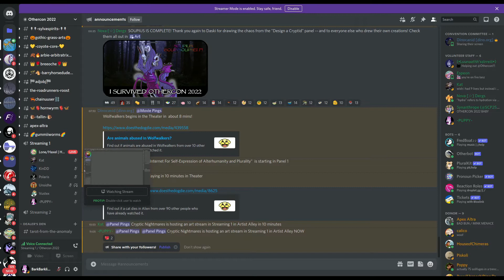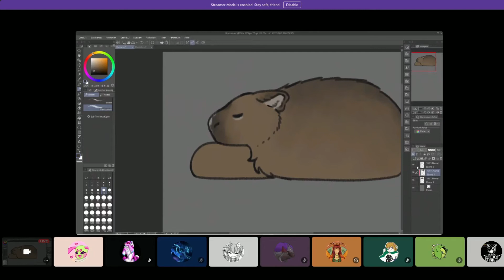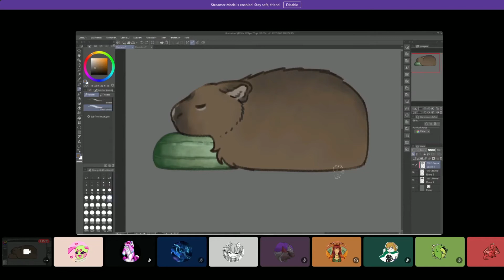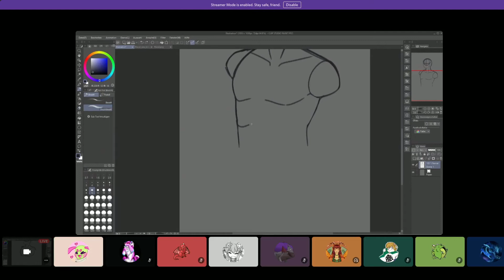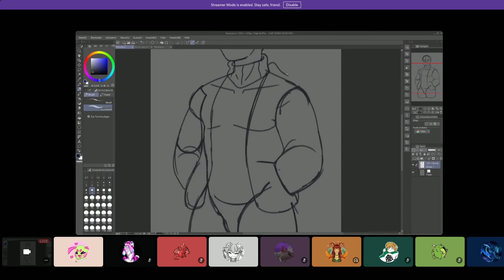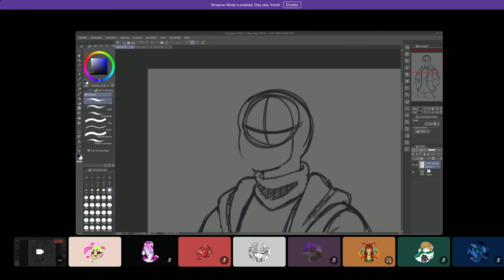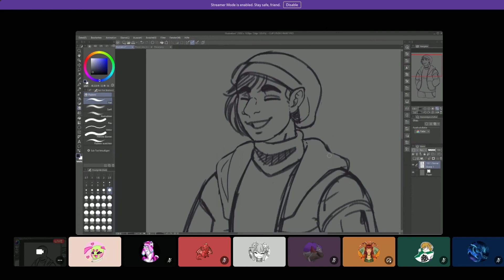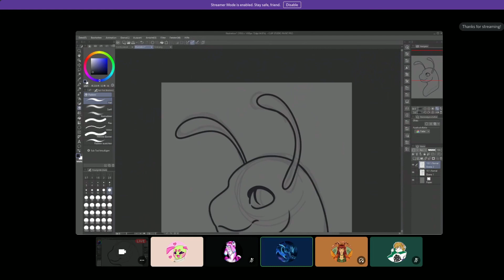Dragonic-Wolf-Soul Art Stream - Sunday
"I am an artist with a passion for character design and color theory." -Dragonic-Wolf-Soul